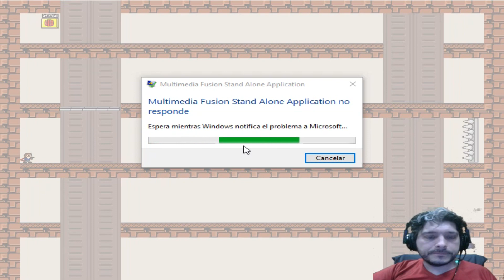I WANNA BE THE GUY - Game Over everywhere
Gameplay absurdo del juego I Wanna Be The Guy